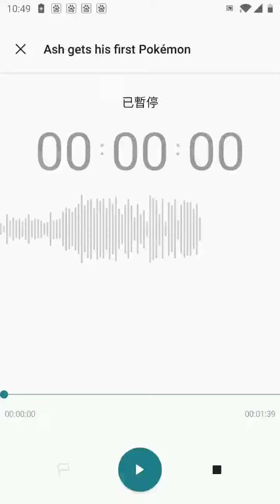Thomas/Pokemon Parody 1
Thomas as Ash Ketchum
Percy as Pikachu
Gordon as Professor Oak